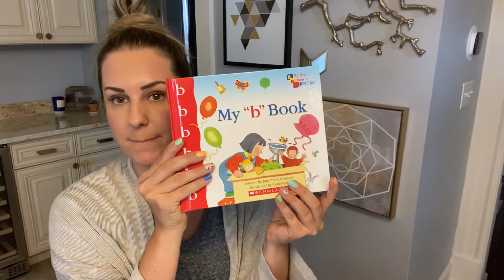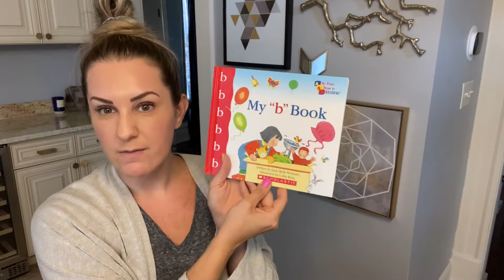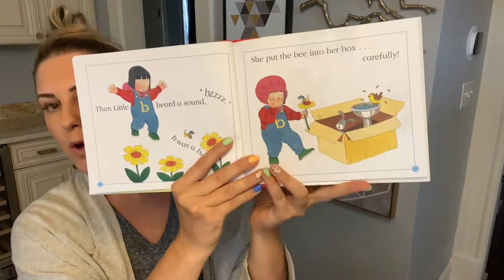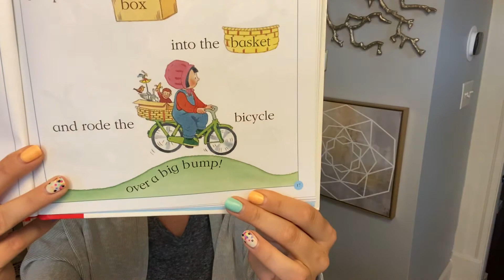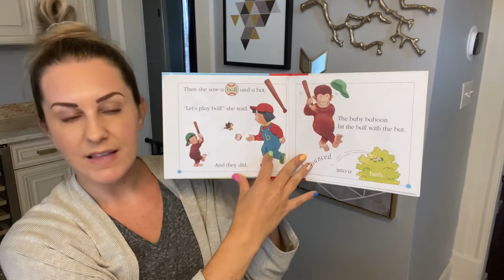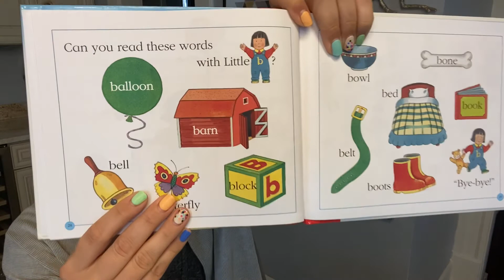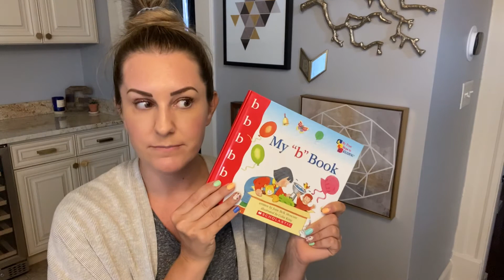Read Aloud: My b Book